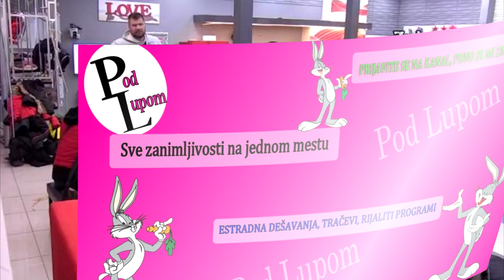Zadrugari ZANEMELI KADA SU ČULI ovo od svog cimera